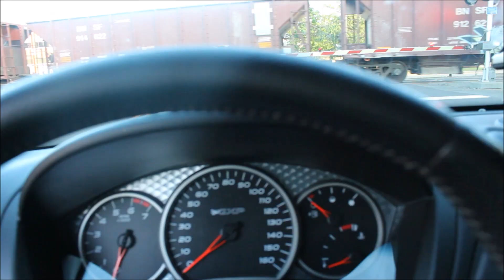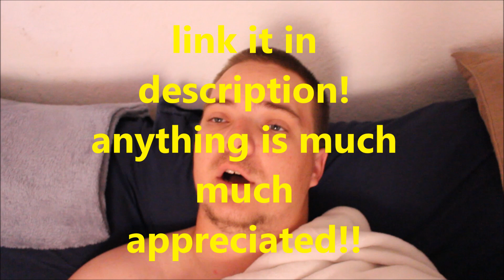BMX In Downtown St Cloud ( Worst Crash Of My Life)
bad day, but my channel is getting a boost and definatly subscribe to the channel. the go fund me to help me threw this time if you have any spare money will be

anything is appreciated. this happened 3 days before my 21st bday.

new vids each week!